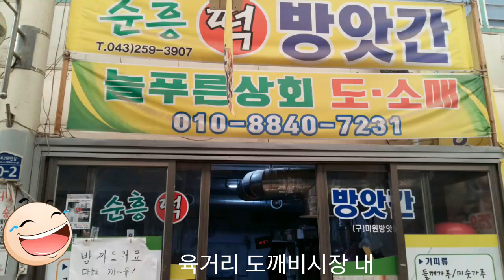밤까는기계. 청주 밤 까주는 곳. 육거리 도깨비시장 내 순흥떡 방앗간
이곳에서는
밤도 까고 마늘도 까준다고 해요.
마늘은 얼마인지 모르지만,
밤은 까주는데 1kg에 천원^^
밤이 많아서 걱정했었는데
덕분에 편하게 해결했습니다.